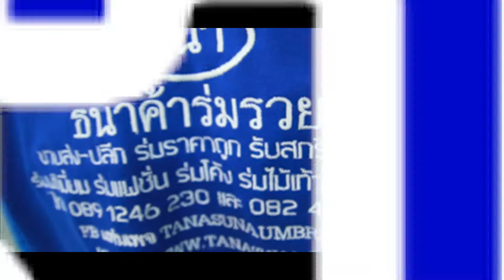EP.2 รักใสๆกับร่มสวยๆ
ซึ่งได้รับโจทย์จากบริษัท ธนาค้าร่มรวย จำกัด บริษัทจำหน่ายร่มรายใหญ่
อยากได้งานโฆษณาหนังสั้นที่ เป็นเรื่องราวของคู่รัก โดยมีร่มเข้ามาเป็นเครื่องมือที่ใช้ในการสื่อสารความรักระหว่างคน2คน เรื่องราวความรักที่ว่านี้จะเป็นเช่นไรสามารถติดตามได้ในช่อง SMESสร้างอาชีพTY และ
ในตัวโฆษณาจะแบ่งเป็น2Ep.ถ้าอยากรู้ว่าเรื่องราวความรักจะลงเอยอย่างไรโปรดติดตาม